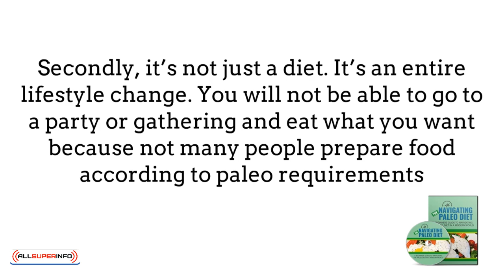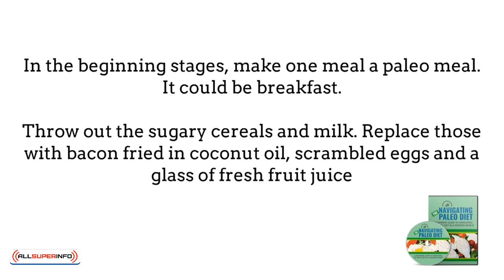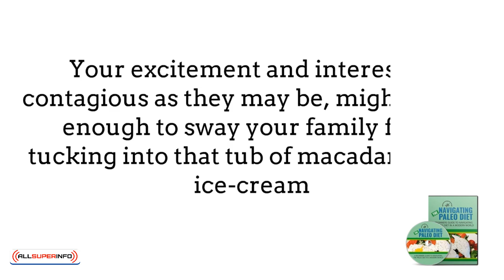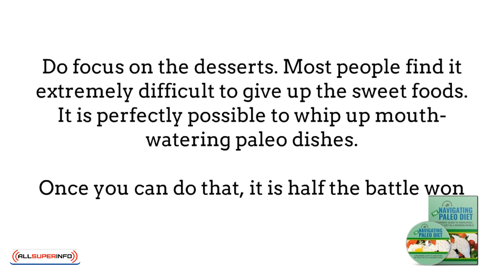Video 5 Exercising on the Paleo Diet